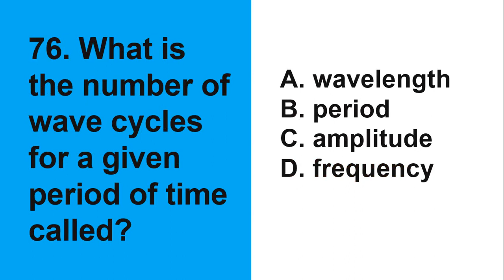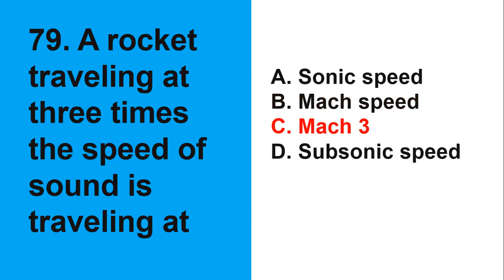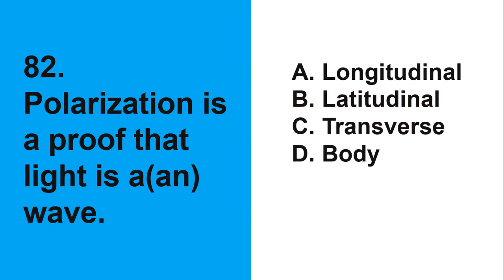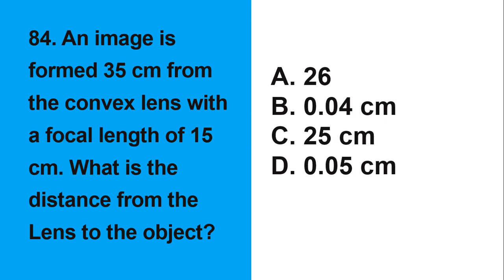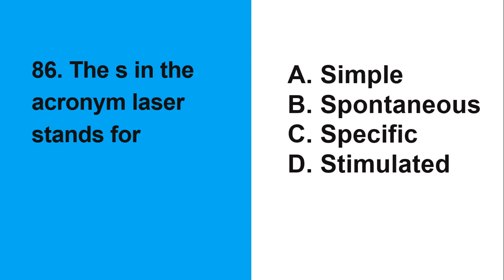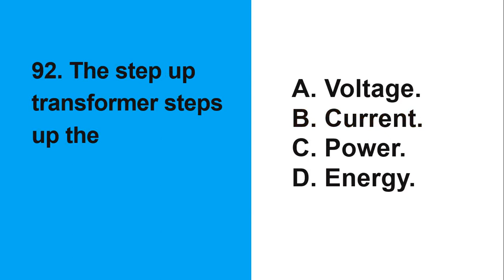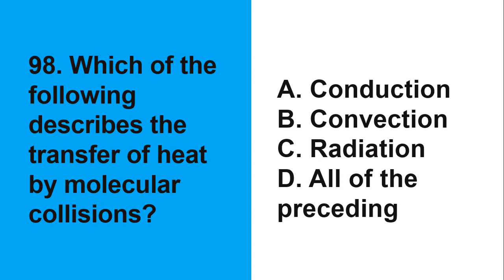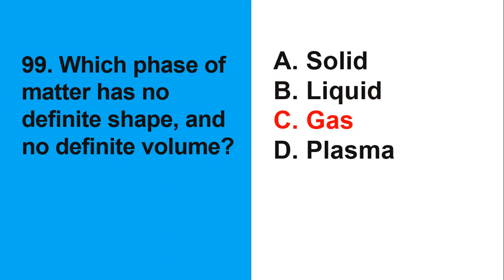Science Majorship | LET Reviewer 2023 | Final Coaching For LET Science Major | Physics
Are you a LET taker struggling with the Physics section of the Science Major exam? Don't worry, we've got you covered! Join our final coaching session for LET Science Major, where we'll be focusing on Physics. Sir Ikel will guide you through the most important topics, from thermodynamics to quantum physics and everything in between. We'll also provide you with valuable tips and strategies for answering multiple-choice questions and other exam techniques that will help you maximize your score. With our help, you'll be fully prepared to tackle any Physics question that comes your way. Don't miss out on this opportunity to improve your chances of passing the LET Science Major exam. Watch now and let's conquer Physics together!

Physics Questions with Rationalization (For Science Majors)

[Science Majorship | LET Reviewer 2023 | Final Coaching For LET Science Major | Physics Blessing SET 4 | NEW ENHANCED TOS]